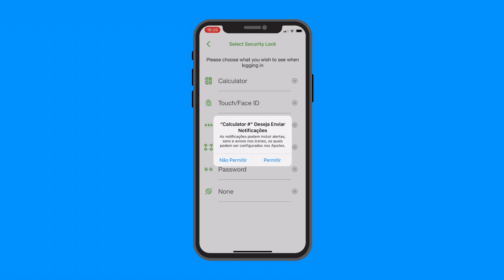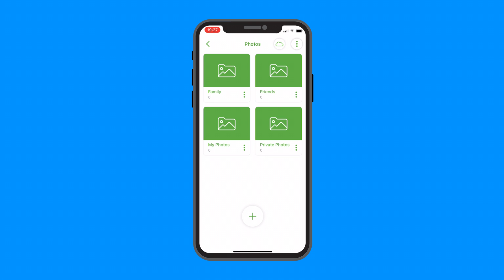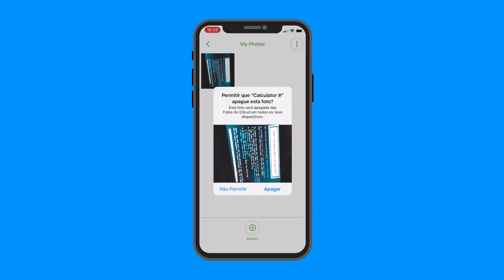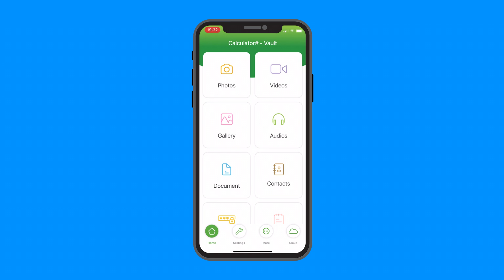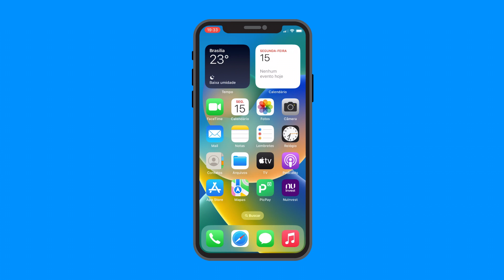COMO USAR A CALCULADORA QUE ESCONDE FOTOS NO IPHONE